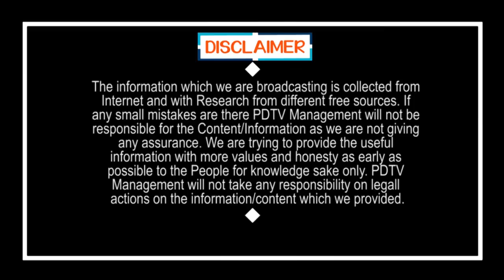Kanna Vs Vijayasaireddy | జగన్ దెబ్బకు.. కన్నా ఔట్..? పెద్ద బాంబే పేల్చారు | PDTV News